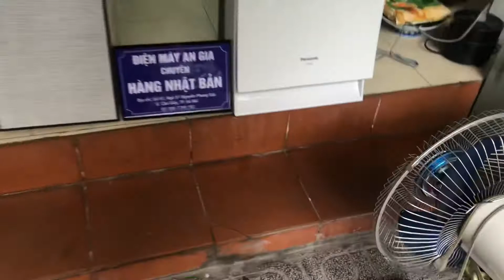Khui rồi thì giờ e quay thực tế máy lọc không khí Nhật lướt cho anh xem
Giới thiệu một e máy lọc không khí Nhật lướt pana cong 70 đẹp như mới luôn nét ko cần hỏi.